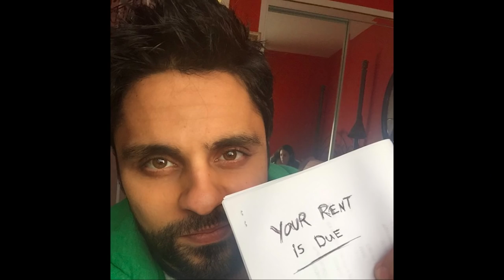Kelly's First Day on Set (vlog: Sunday Stories Vol. 31)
I took Kelly to with me to set, and she spent the day watching me and my friends create comedy. She even got to say a line. Also, after 6 years I decided to retire the Your Rent is Due reminder.